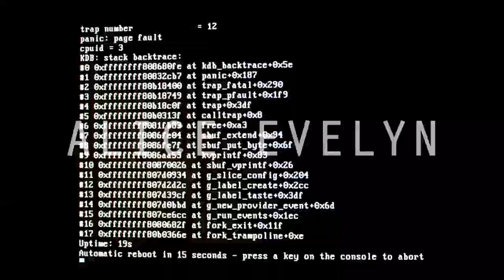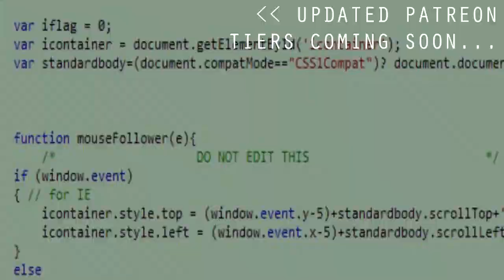PROTESTING 101: A How-To Guide for the Modern Revolutionary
We're living in an age of revolution. For over 40 days now, the streets of America have been filled to the brim with protestors who've lit a fire underneath the concrete and in their hearts as they demand justice for those killed at the hands of those in blue.

In the spirit of the era we're living in, I decided to make the most thorough guide I could on the ins and outs of protesting, how to best keep yourself and others safe, and how to be THE most effective protestor you can possibly be. A good bit of this comes from my own personal experience, and I also borrowed wisdom from my friends Sam, Aaron of Re-Education, and more.

Here are specific chapters if there's anything you want to jump to:
03:31 General Protest Etiquette
06:43 Working With Organizations
09:03 Safety and Health
11:07 Black Bloc
13:33 Tear Gas 101
15:44 Documenting Protests
18:58 What to Do in the Presence of Police
21:46 What to Do if You're Arrested
24:39 Why Do You Protest?